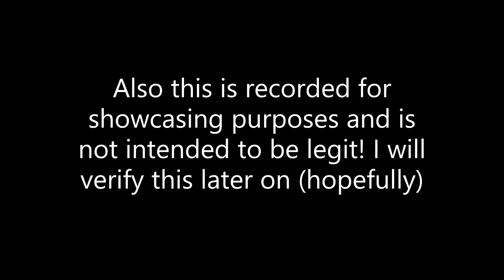My new best level yet! | Geometry Dash | Figure it Out Showcase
I'm mainly experiementing with a modern Nine Circles style, I'm not sure if it's executed well or not but I hope it's rate-worthy at least :)
This is about Insane-Easy Demon difficulty (I'm verifying this btw) and already have some progress on this, so hopefully it shouldn't take too long to get verified :)